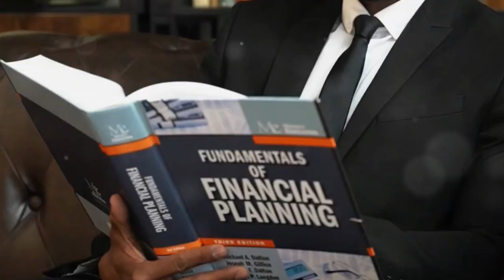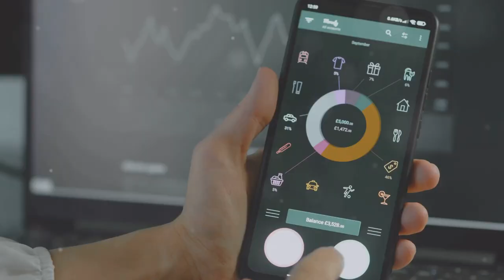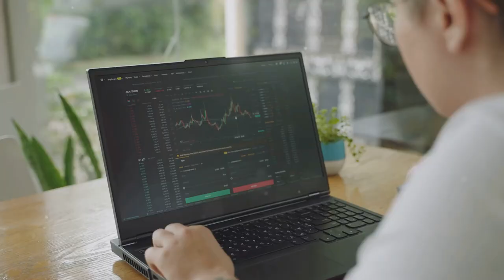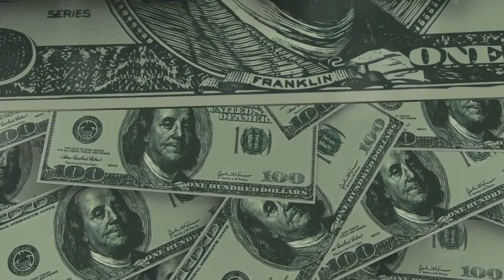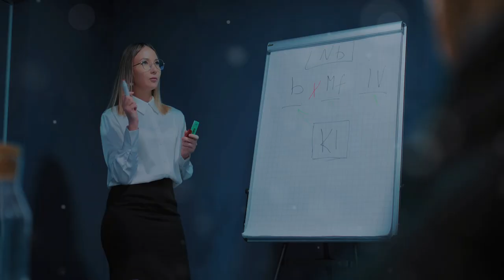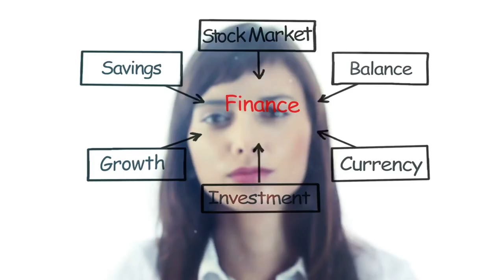What's Holding You Back from Financial Freedom?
Are you tired of living paycheque to paycheque? Ready to take control of your finances and unlock true financial freedom? In this video, we dive deep into the practical steps and proven strategies you need to start building wealth today. Whether you're just starting out or looking to take your financial journey to the next level, we cover everything from smart saving habits, investment tips, and multiple income streams to mastering the mindset of the wealthy. What's Holding You Back from Financial Freedom?

Don’t wait for financial freedom to come to you—make it happen! Watch this video and start creating the life you deserve. 🚀